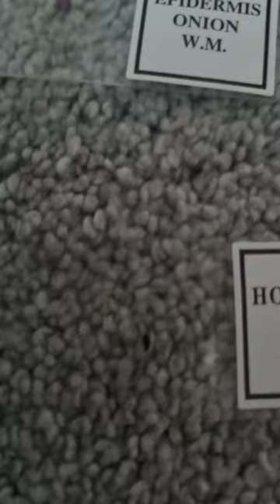Co dostałem na święta.......